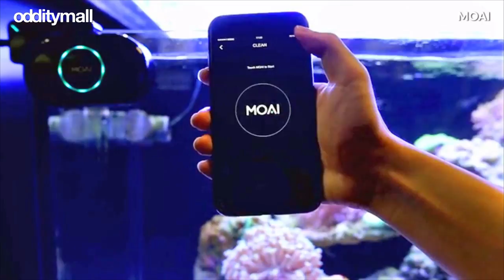MOAI: A Robotic Camera and Cleaner For Your Aquarium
This thing is like a Roomba for your aquarium! It automatically cleans your tank and prevents algae from building up. It also gives you a live view of your fish right from your smart phone. The device connects to your home Wi-fi, and allows you to take pictures and videos of your fish while you're away, along with the ability to live stream your aquarium, take timelapses, and more. You can also control the robots movements and even set cleaning schedules right from your phone. Plus, it'll also automatically go back to its base when it's done cleaning to recharge.